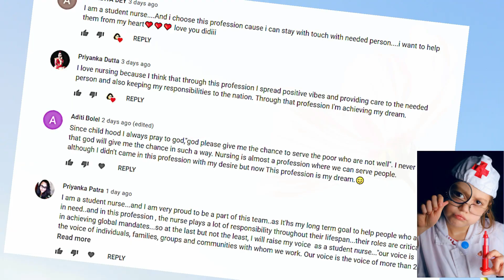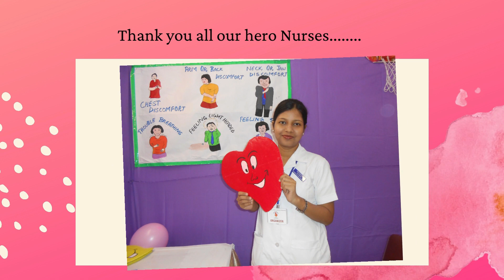Florence Nightingale I International Nurses Day 2021 I Celebration I Special Video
My another channel in english
name- swatilekha das nursing classes

swati.lekhadas

Nursing classes in Bengali by Swatilekha
A channel to help nursing students